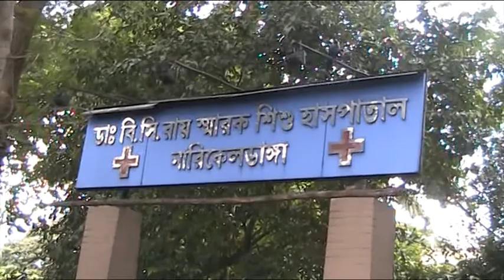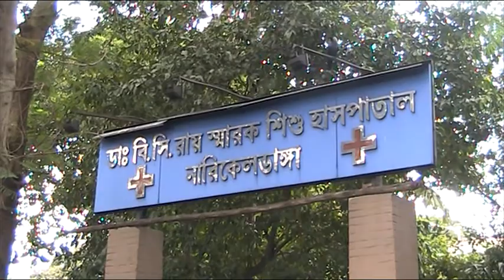Dr BCRoy Postgraduate Institute of Paediatric Sciences Next Day